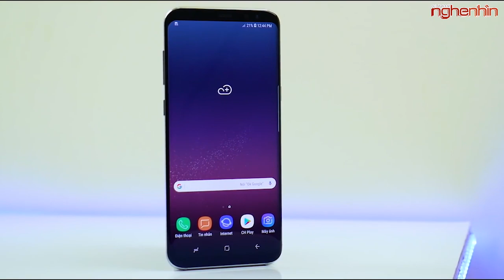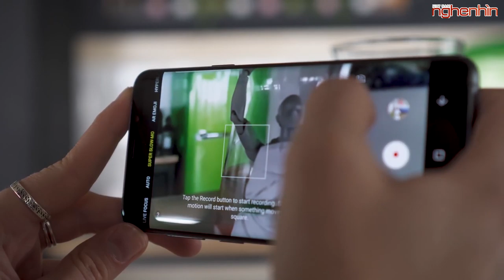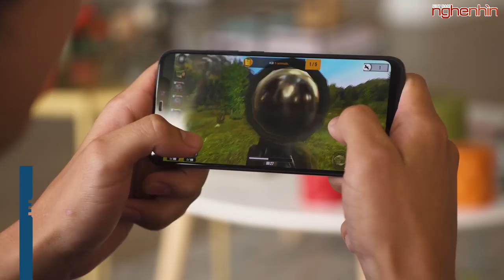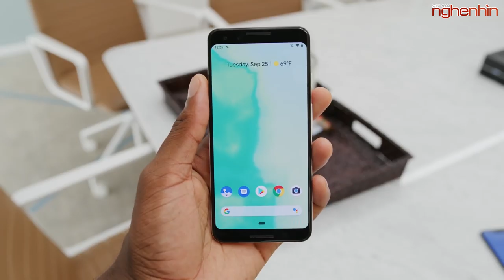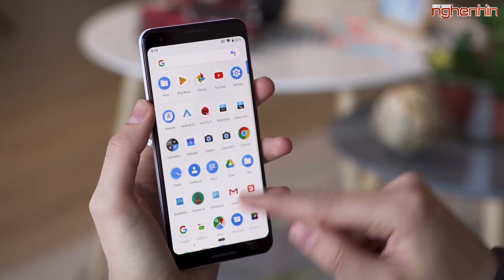4 chiếc Flagship giá rẻ cực đáng mua ở thời điểm này